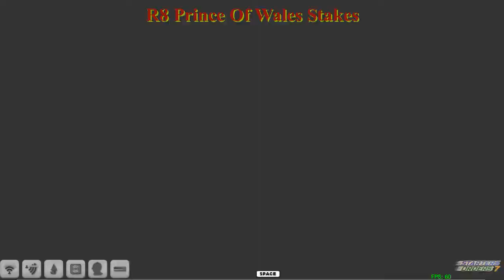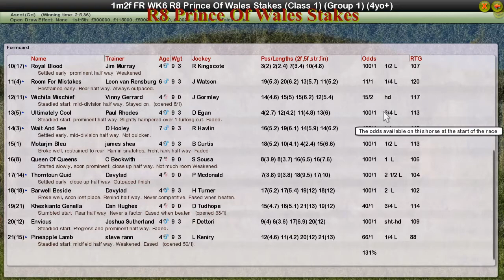FR WK6 R8 Prince Of Wales Stakes